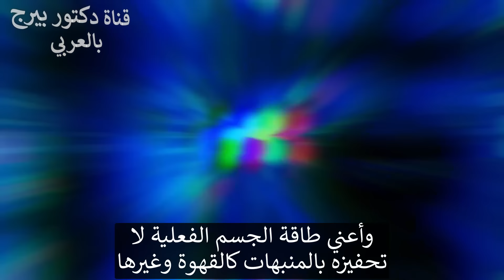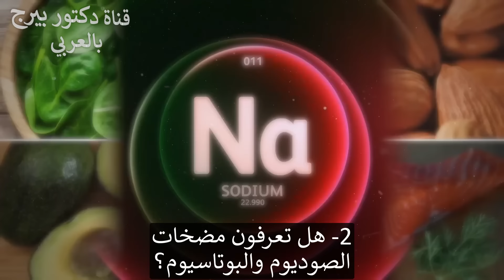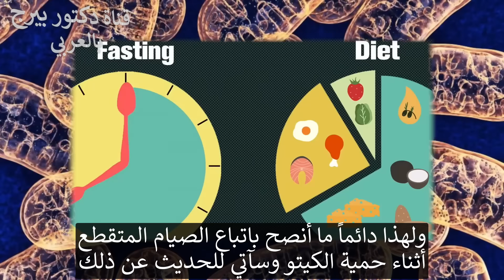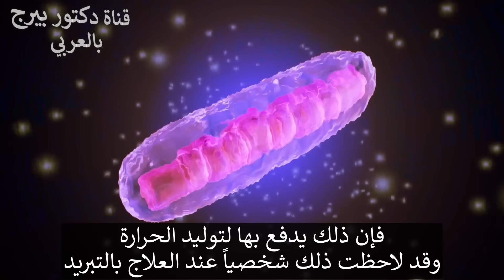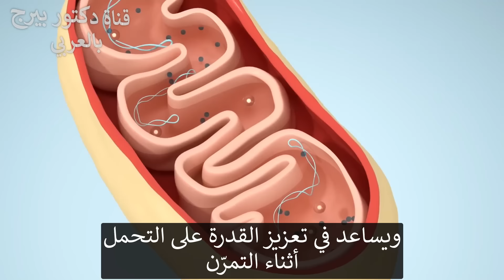أقوى من مشروب الطاقة | سبعة من الطبيعة تزيد طاقتك وحيويتك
أوقفوا مشروبات الطاقة التي تؤدي فقط إلى التعب واكتشف ٧ طرق لزيادة الطاقة بشكل طبيعي ومستدام.

سأخبرك كيف تحصل على المزيد من الطاقة كل يوم بدون استخدام منبهات مثل القهوة أو مشروبات الطاقة!

القهوة لا تمنحك طاقة. إنها تقضي على جزيئات التعب بحيث لا تشعر بالتعب. الجلوكوز والسكر قد يبدو أنهما يمنحانك زيادة في الطاقة، ولكنهما في الواقع يجعلانك تشعر بالتعب!

إليك ٧ طرق لرفع مستويات طاقتك بشكل طبيعي دون حدوث انهيار.

١. المغنيسيوم
المغنيسيوم هو عامل مساعد لصنع أي تي بي، وهو مثل مصدر البطارية للجسم. أبرز أعراض النقص في المغنيسيوم هو التعب. الأطعمة الغنية بالمغنيسيوم تشمل السبانخ، اللوز، الأفوكادو، والأسماك.

٢. مضخة الصوديوم-البوتاسيوم
تسمح مضخة الصوديوم-البوتاسيوم في خلاياك بتوليد شحنة كهربائية تشغل عضلاتك وجهازك العصبي. كمية كافية من الصوديوم والبوتاسيوم ضرورية لمستويات طاقة صحية. يمكن أن يساعد مسحوق الكهربلة إذا كنت لا تستهلك كمية كافية من الصوديوم والبوتاسيوم من النظام الغذائي الخاص بك.

٣. تكوين البيوجينيسية الميتوكوندريالية
يمكن لإنشاء المزيد من الميتوكوندريا من خلال ممارسة الرياضة بانتظام زيادة مستويات الطاقة. الصوم، الصيام المتقطع، العلاج البارد، والبوليفينولات يمكن أن تزيد أيضا من الميتوكوندريا. توجد البوليفينولات في بعض الخضروات، والأعشاب، والتوت، والشوكولاتة الداكنة.

٤. الكيتونات
إذا كنت تتبع نظاما غذائيا كيتو، يمكنك جعل جسمك يعمل على الكيتونات. الكيتونات تنتج مزيدًا من الطاقة من الجلوكوز.

٥. الكارنتين
الكارنيتين هو مركب يمكن أن يساعد في نقل الدهون إلى الميتوكوندريا. يساعد الكارنيتين في زيادة قدرة التحمل أثناء ممارسة التمارين، وتأخير عامل التعب، ويعمل كمضاد للأكسدة للحد من الضرر في العضلات. اللحوم الحمراء هي أفضل مصدر للكارنيتين.

٦. خل التفاح
يمكن استخدام خل التفاح من قبل الميتوكوندريا كوقود. أضف ملعقة كبيرة إلى كوب من الماء يوميًا.

٧. فيتامينات ب
الفيتامينات ب متورطة ارتباطًا وثيقًا بكل جزء من ميتوكوندرياك التي تولد أي تي بي من طعامك. الخميرة الغذائية هي واحدة من أفضل مصادر فيتامين ب.
تليجرام: DrBergArabic
فيسبوك: ArabicDrBerg
انستجرام: drberg.ar

شكراً للمشاهدة!